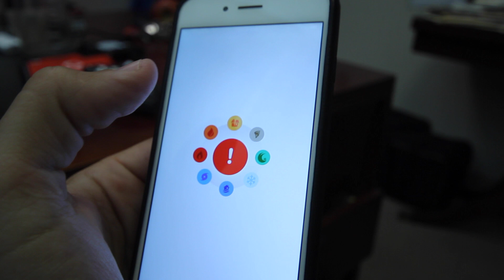Floods Are Bullies That Can Wreck More Than Your Office Space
Disasters are bullies that wreck more than your office. Make sure you are prepared for whatever Mother Nature throws your way by downloading our American Red Cross Emergency App or by visiting redcross.org. (Thanks to Virginia Red Cross for helping create our Disaster Bully videos!)